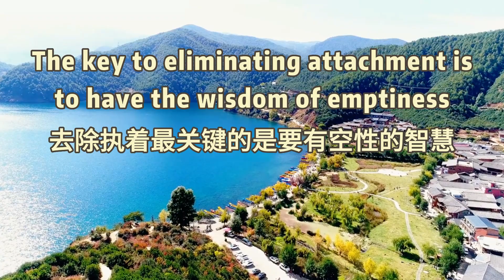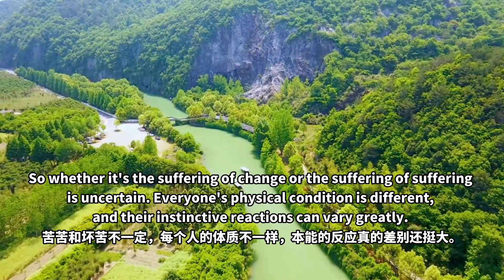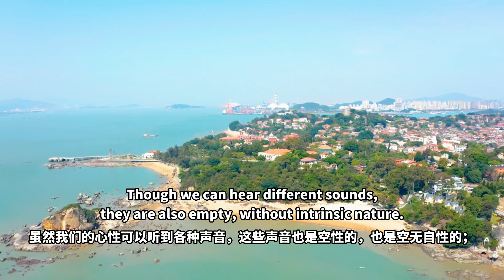The key to eliminating attachment is to have the wisdom of emptiness（去除执着最关键的是要有空性的智慧）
We need to practice to be open and natural, without grasping after perceptions.
When encountering perceptions, we tend to pursue the suffering of change, while reject the suffering of suffering. This is our instinctive reaction.
This is hard. It's not easy to deal with our instincts from beginningless time. We can only gradually deal with them.
Eating can be the suffering of change or the suffering of suffering. It depends.
For example, some people enjoy eating spicy food, while others consider it as the suffering of suffering. Even for the same person, he may enjoy eating mildly spicy food, while suffer from eating very spicy food. It depends.
A few days ago in Chengdu, I saw someone eating very spicy peppers that we dare not eat, and he enjoyed it very much.
So whether it's the suffering of change or the suffering of suffering is uncertain. Everyone's physical condition is different, and their instinctive reactions can vary greatly.
As Dudjom Rinpoche said: "Though different forms are perceived, they are in essence empty."
They are just appearances, like illusions and dreams. In reality, they are empty of inherent existence.
However, the appearances in life are three-dimensional, but even three-dimensional illusions are still illusions. Being three-dimensional doesn't mean it's not an illusion.
However, only through meditation, visualization, and training can we deal with it.
Yet in the emptiness, you can perceive various forms.
Though we can hear different sounds, they are also empty, without intrinsic nature.
The so-called hearing a sound, as we know, is the sound produced by our ear consciousness, not external sound. We have learned the Mind-Only School.
We also have various thoughts, which are mainly categorized into three aggregates: perception, mental formation, and consciousness. The thoughts are also empty of intrinsic nature.
Whatever you see, whatever you hear, whatever you think, leave it as it is, without grasping.
Leave the hearing in the hearing, leave the seeing in the seeing, without letting your attachment enter into the perception.
Our practice is to eliminate attachments here, and the key is to understand emptiness and have the wisdom of emptiness.
When you realize that something is empty, your attachment to it naturally disappears.
Meditating on emptiness is to eliminate our attachment to "existence".
However, when you are eliminating your attachment to "existence", don't be too attached to emptiness, as it will lead to the extreme of emptiness.
Ordinary beings are attached to "existence", while Hearers and Solitary realizers are attached to "emptiness".
Therefore, when we are eliminating our attachment to "existence", we cannot be attached to "emptiness" as well.